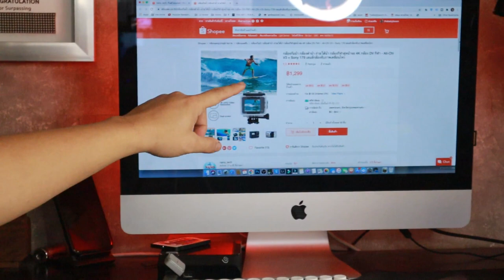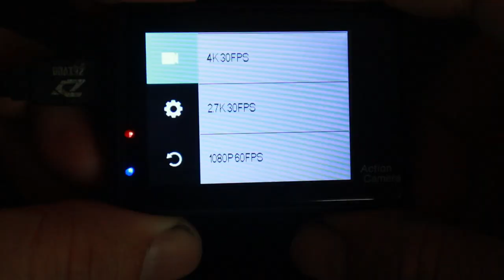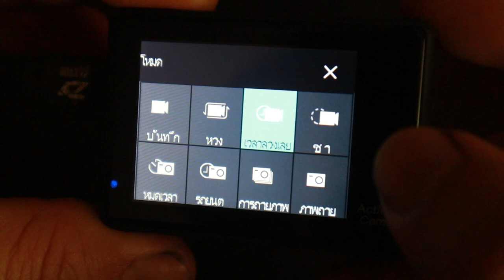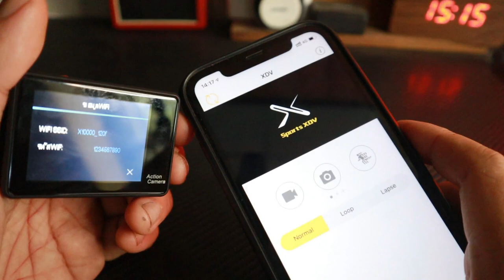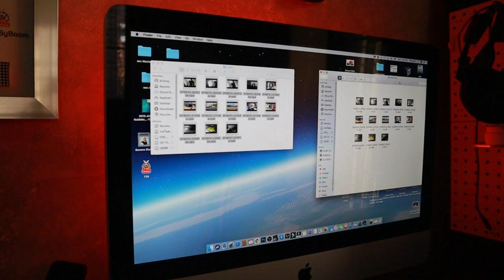รีวิว กล้องติดหมวก Sensor Sony Nanotech M30 ถูกมาก l T3B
ความคมชัดตัวนี้ใช้ได้ครับ สีภาพ ok ได้เซ็นเซอร์ sony 179 จอหลังทัชสกรีน แต่ไมค์เสียงแตกไปหน่อยครับ ราคา 1299 ถือว่าคุ้มครับ